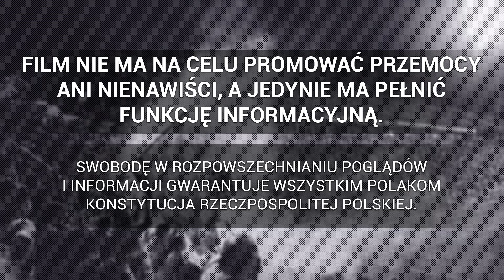Doping kibiców Miedzi Legnica na meczu z Chrobrym Głogów | 19.10.2024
► 1 Liga: Miedź Legnica - Chrobry Głogów, 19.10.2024
Materiał dzięki uprzejmości: ŁYSY